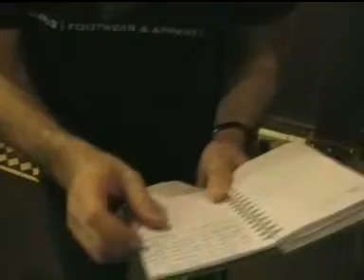Tube Challenge - Random 15 Championship - Round Three Results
The BERC announces the results of round three of the Random 15 Championship.

The results and stations the team finished at in brackets:
1. 2:56:09 Steven Karahan & Tom Wood (East Putney)
2. 3:06:57 Peter Smythe (Kilburn Park)
3. 3:10:46 Antony & Kevin Brown & John Stark (North Greenwich)
4. 3:16:06 Martin Hazel (Stamford Brook)
5. 3:22:52 Andi James & Sara Wearn (J) (North Greenwich)
6. 4:04:51 Richie Graham (North Greenwich)

Filmed on location at The Rising Sun, Cloth Fair, Smithfield, London